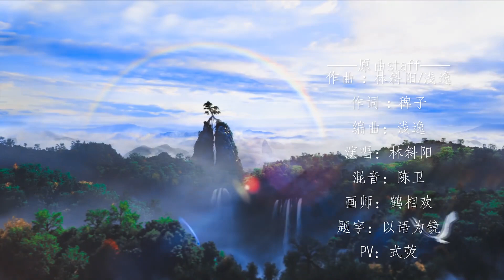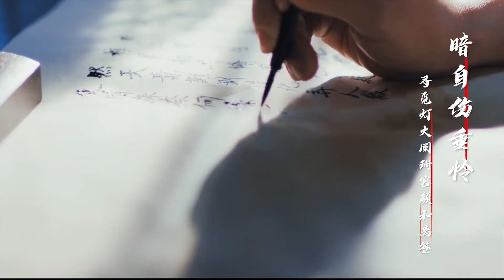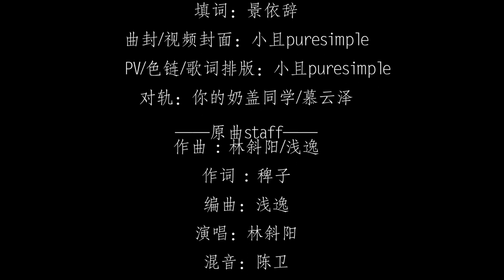[FMV] Tân Bạch Nương Tử Truyền Kỳ - Cúc Tịnh Y